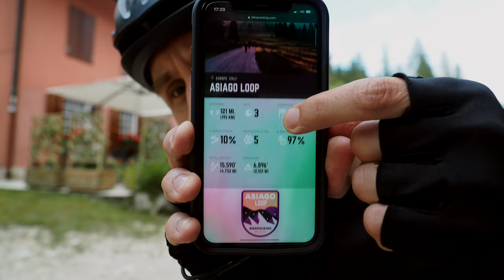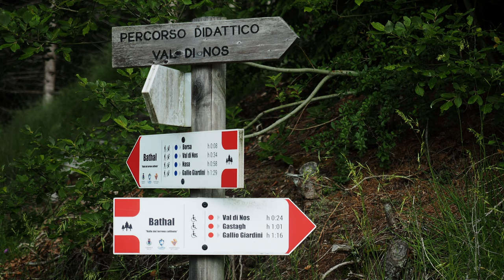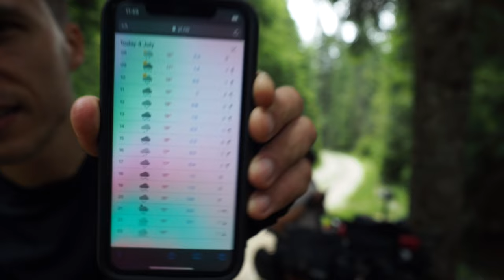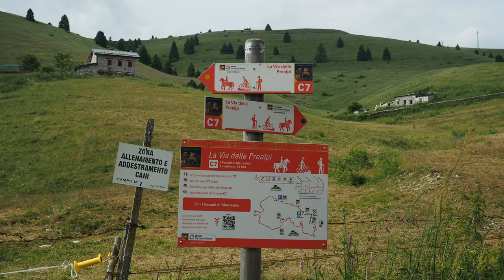Bikepacking Italy: the Asiago Loop, part I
It's time to show you our first ride of 2021! During the first week of July B and I were able to cycle the Asiago Loop route, which you can find